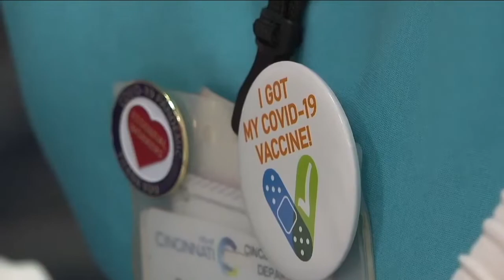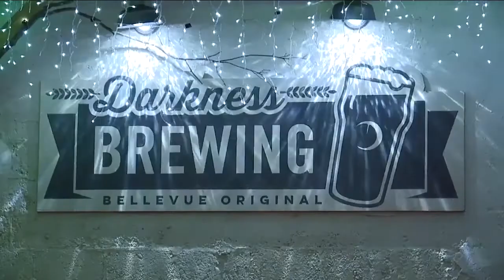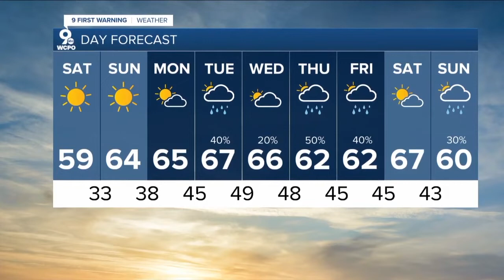WCPO Latest Headlines | March 20, 7am